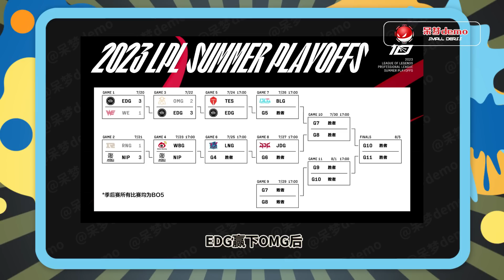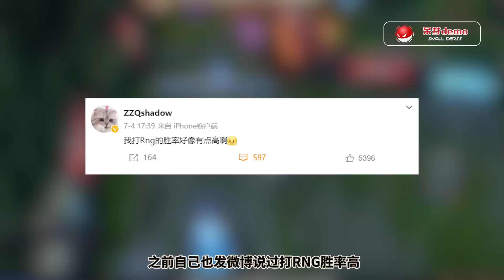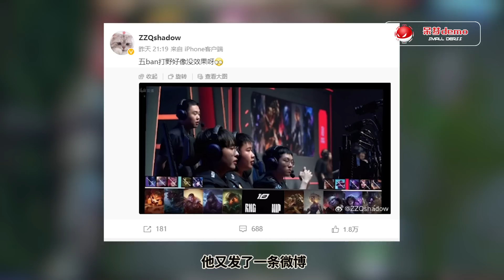昨天EDG比赛，阿乐这个武器把多少人看懵了？天神下凡一晕四，看得现场尖叫不断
话说这两天季后赛打得真是精彩，前天NIP3:1送走了RNG，昨天EDG3:2送走了OMG，两场BO5都是以下克上，这里多说一句，EDG赢下OMG后，已经确保有冒泡赛可以打了，至于落败的RNG和OMG，明年好好努力吧，别的就没什么好说的，下面咱们就来看看这两天选手们的高能操作吧！